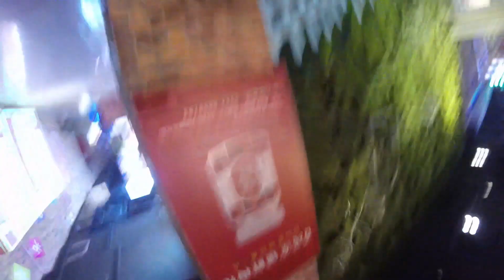ᴅᴇsᴇʀᴛ 𝟸.𝟶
*:･ﾟ✧ social media stuffs *:･ﾟ✧
                twit: skyrocket_red (ALSO ME)
            pls stop throwing trash into the sea: